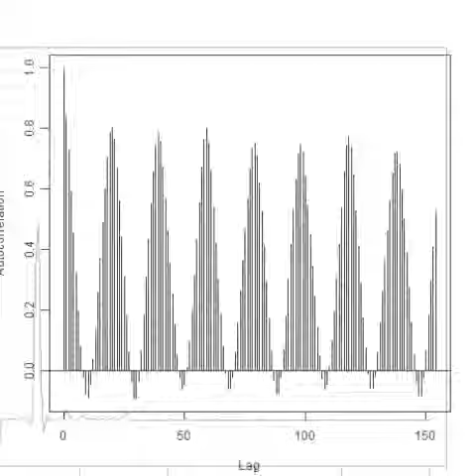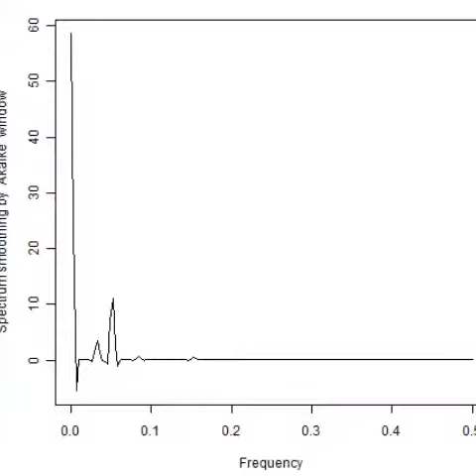スライドショー 超音波‹測定・解析›（超音波テスター）